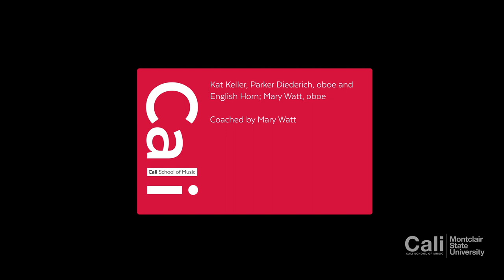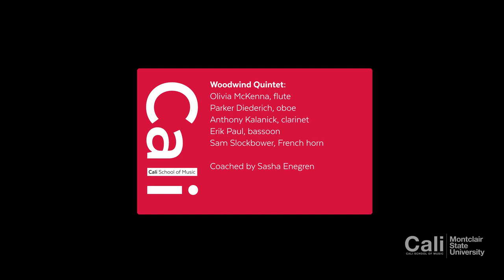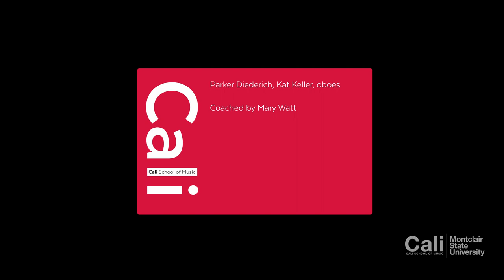MSU Double Reed Night May 3, 2021